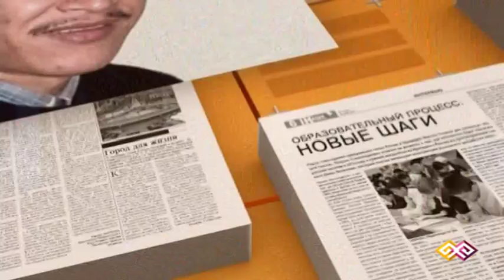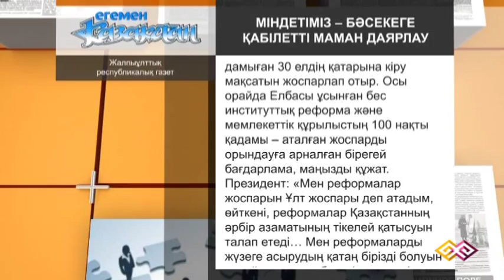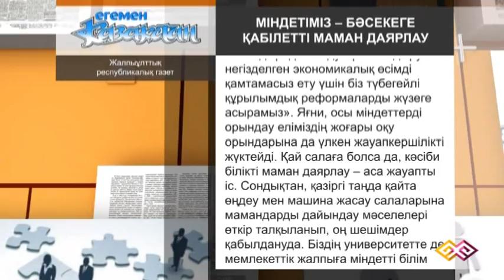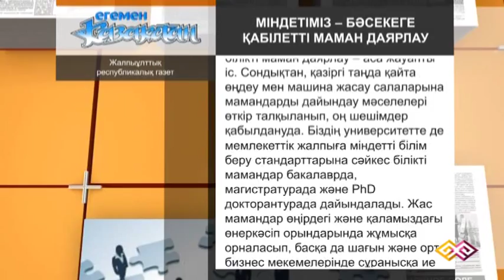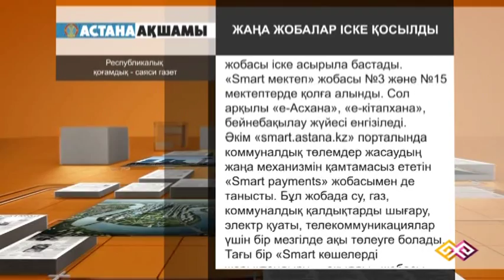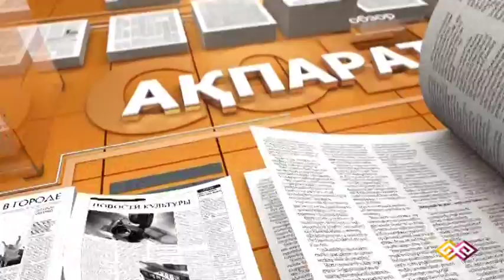"Баспасөз" (056) - 21.07.15